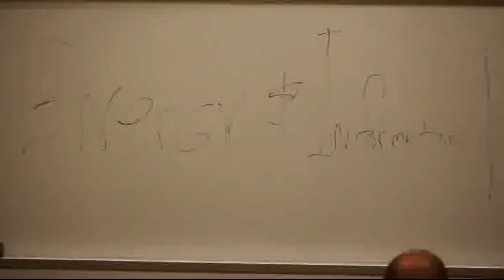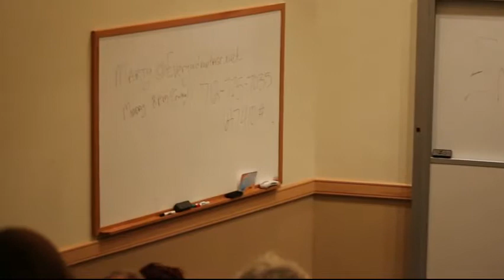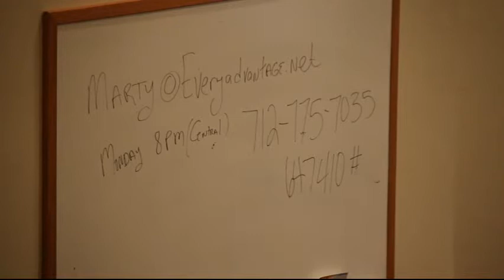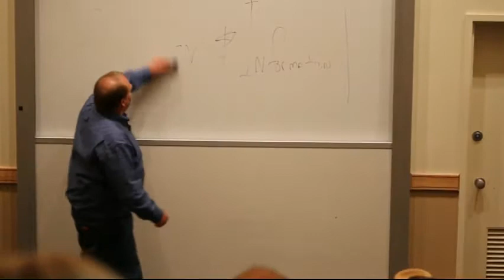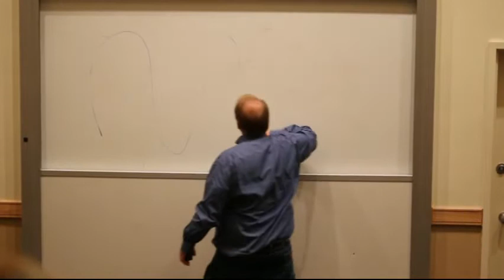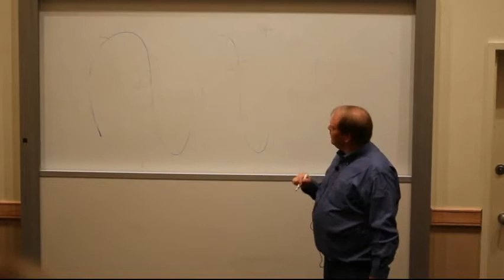Marty Lucas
2016 - Stop Trauma at the Start